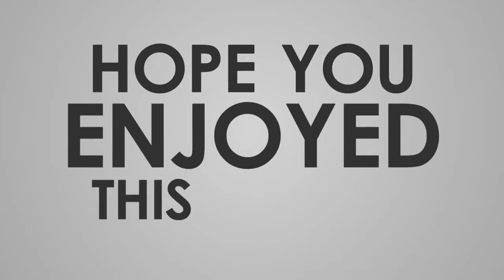阪和線で人身事故 一部運転見合わせ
11:38頃、信太山～和泉府中駅間で発生した人身事故の影響で、阪和線は鳳～熊取駅間の運転を見合わせています。